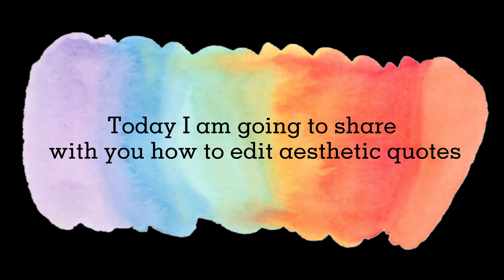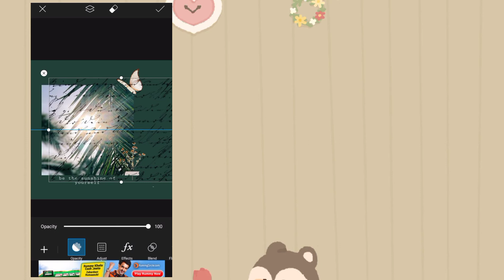How To Edit Aesthetic Quotes In Android | Ub'z aesthetic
Hey there!!✨

How is this video?